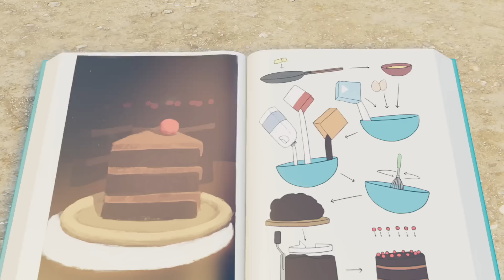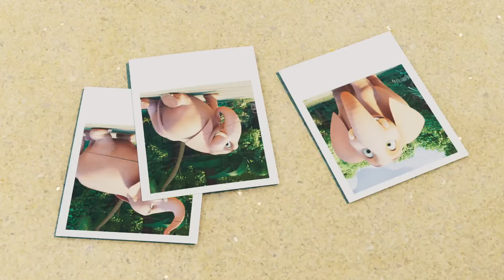TRADE | Unidentified Crawling Object | Jungle Beat: Munki & Trunk | Full Episodes |Kids Cartoon 2024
Catch Jungle Beat on the Kids Street channel every Tuesdays & Thursday at 6pm and on Weekends at 11:30am EST!!

Munki and Trunk are deeply disturbed when a rock starts crawling around by itself. It's a tortoise! They've never seen one before, and have no idea how to handle it - especially because this particular tortoise has a habit of leaping out of his shell.

Unidentified Crawling Object | Jungle Beat: Munki & Trunk

00:00:00 - Unidentified Crawling Object
00:06:03 - Birthday Blunder
00:12:17 - Copycat
00:18:32 - Sweet Mayhem
00:24:34 - A Sneeze on the Breeze
00:30:41 - The Lawn
00:36:55 - Tag You're Toast
00:43:07 - Lost and Found
00:49:19 - Bubble Trouble
00:55:28 - Chain Reaction
01:01:40 - Boing Boing
01:07:56 - Munki the Bee
01:14:11 - Rainbow Rising
01:20:23 - Is It a Monster?
01:26:33 - Hypno-Munki
01:32:44 - Wild Flower
01:39:01 - Staring is Caring
01:45:14 - Radio Tallbert
01:51:24 - Rocky Rescue
01:57:36 - Decoys
02:03:50 - Busy Doing Nothing
02:09:58 - Good Dog
02:16:13 - Backpack
02:22:24 - Camera Trap
02:28:38 - Welcome to the Jungle
02:34:53 - Tidy Up Time
02:41:05 - Sweet as Honey
02:47:21 - Ball
02:53:27 - What's Mine is Yours